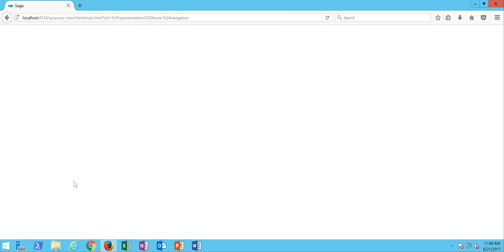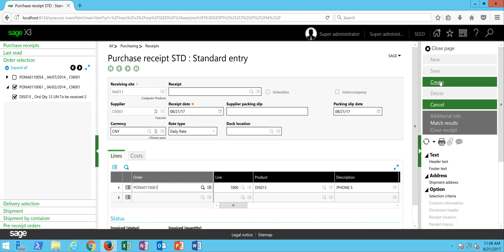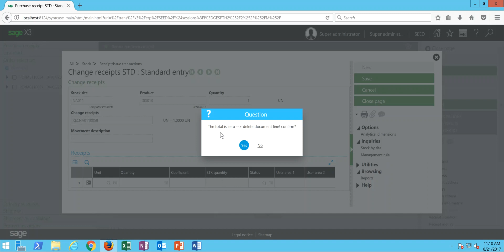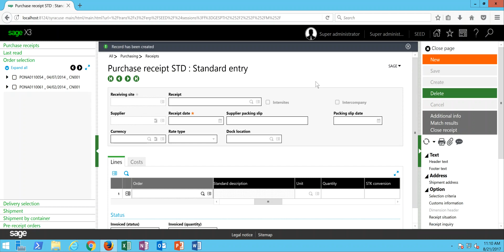Purchase Order Receipts Correcting or Deleting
In this video we discuss how to make corrections to purchase order receipts in X3 when they are booked for the incorrect quantity.